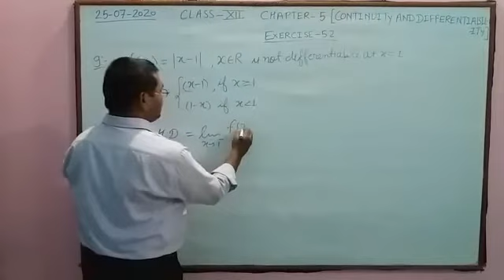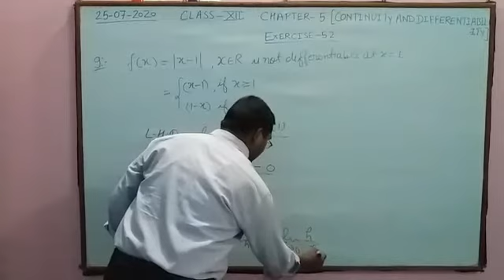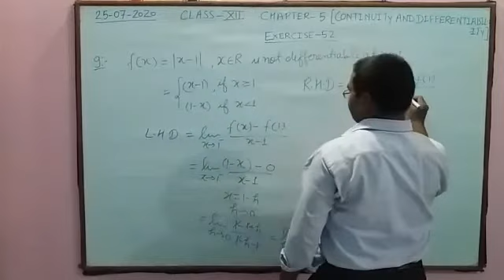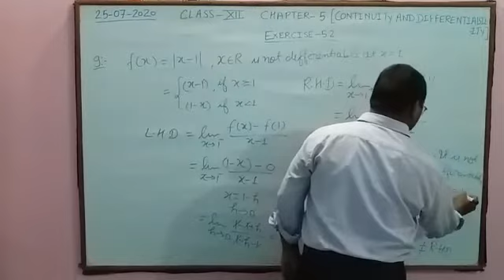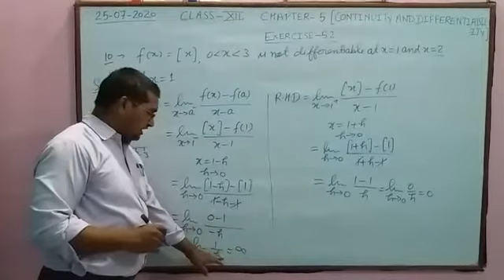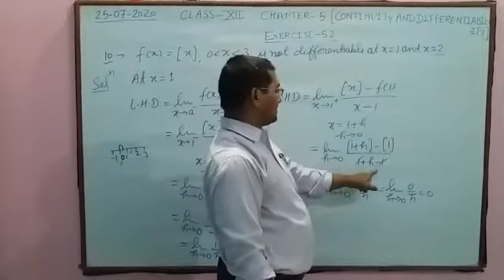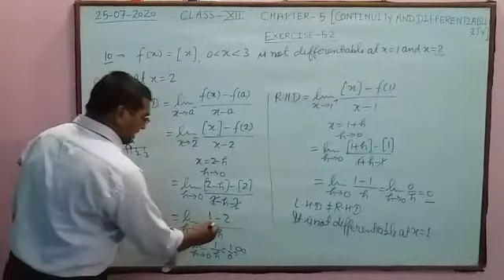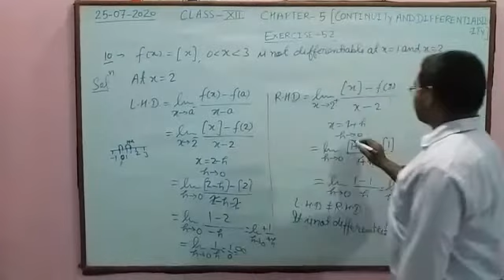CLASS XIIA1 CHAPTER- CONTINUITY AND DIFFERENTIABILITY EXERCISE- 5.2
Video from SIKANDER Azam quesno.9 and 10